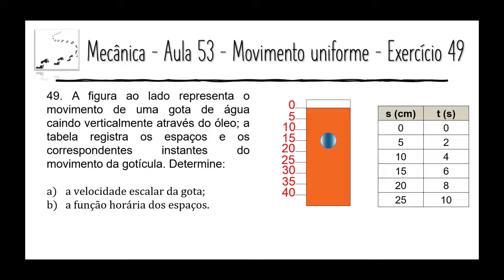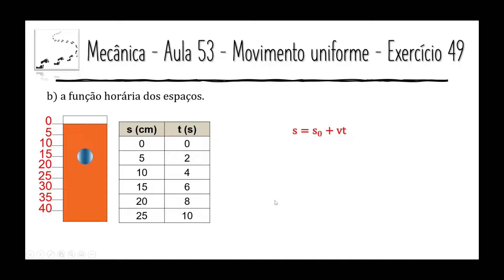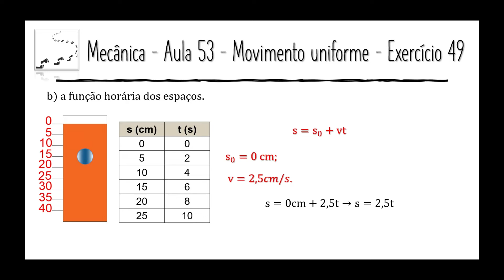Física – Mecânica – Aula 53 – Movimento Uniforme – Exercício 49